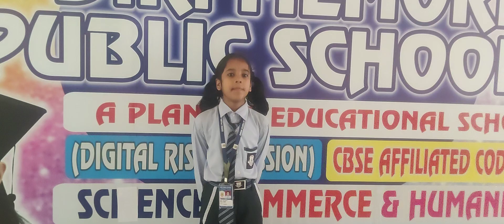DRM PUBLIC SCHOOL DESRAJ COLONY PANIPAT. Riya Student of Grade IVth